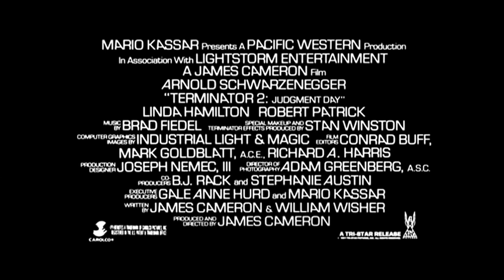TERMINATOR 2 - I'm Not Driving Anymore [ROB DOUGAN] [MATRIX RELOADED TRAILER STYLE]